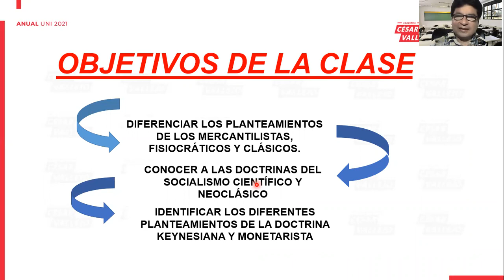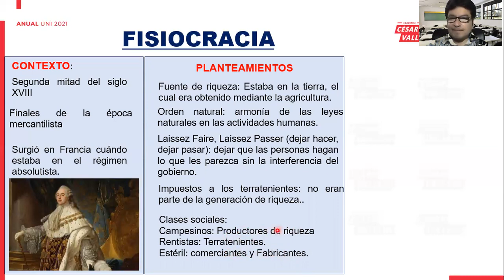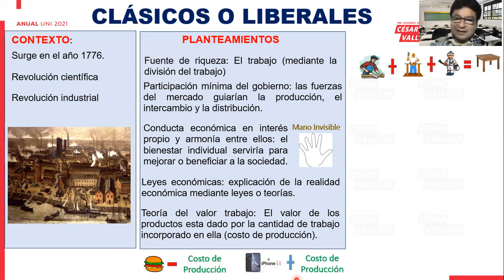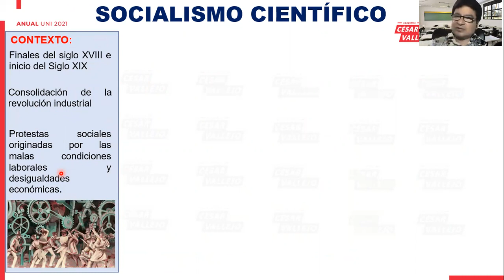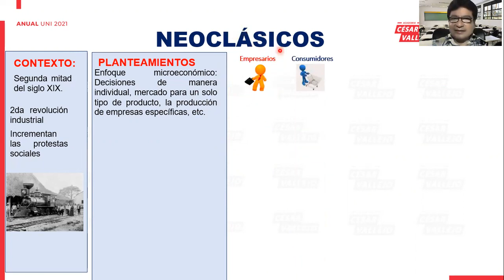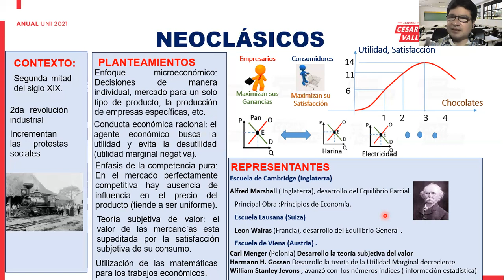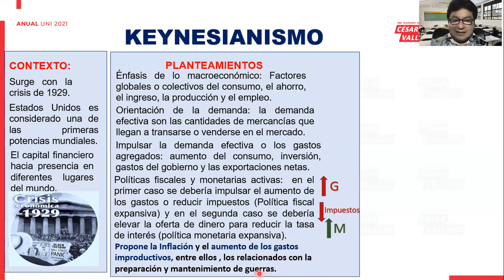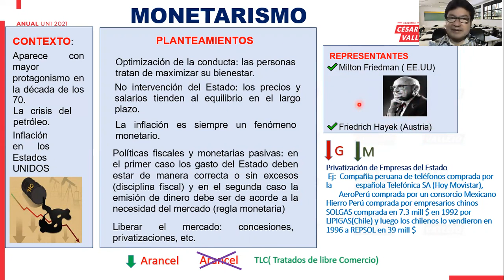economia teoria semana33